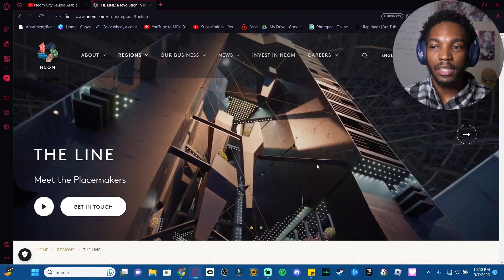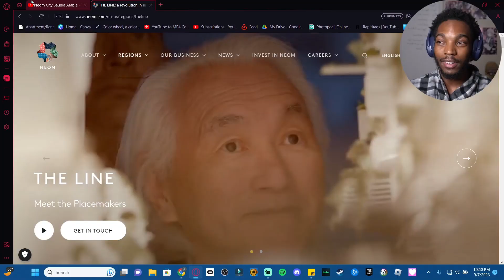They're creating our dystopian Future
Our future has not been defined yet, economics can have a lot to say when compared to original intentions